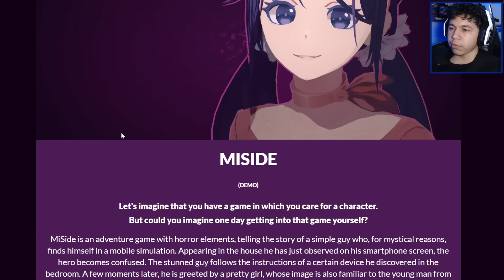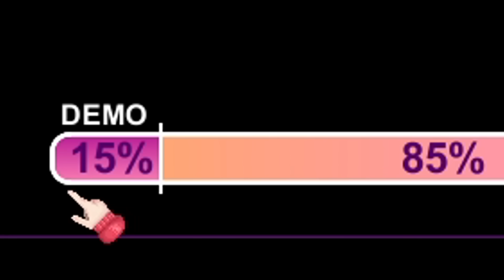sua namorada virtual prendeu você no mundo dela 📱 - miside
🧃 aceitas?